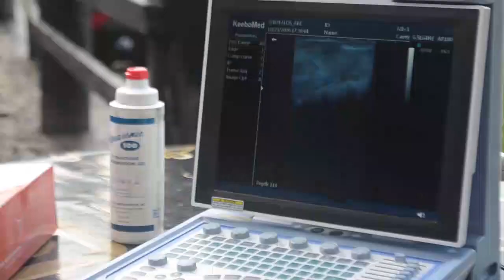Micro Programa Reproductivo